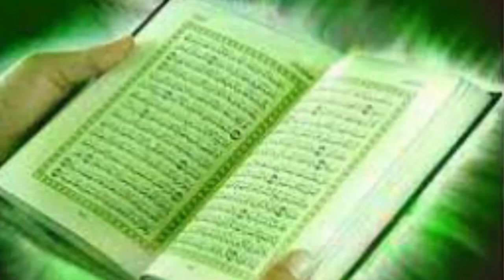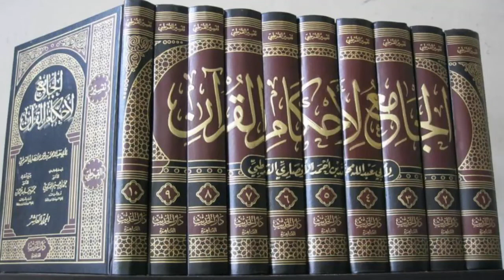RAMADAN 2022 - 1443 : TAFSIR AL QUR' AN (14) Par Serigne Bara Ségnane